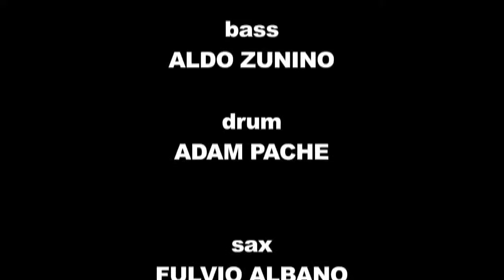MUPPET SHOW THEME SCORING SESSION @ PUNTO REC STUDIOS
Fulvio Albano quartet - The Punto Rec sessions - The Muppet Show Theme - composer: Jim Henson and Sam Pottle  - soprano sax: Fulvio Albano - piano: Massimo Faraò - bass: Aldo Zunino - drums: Adam Pache - Punto Rec - Jazz Club Torino